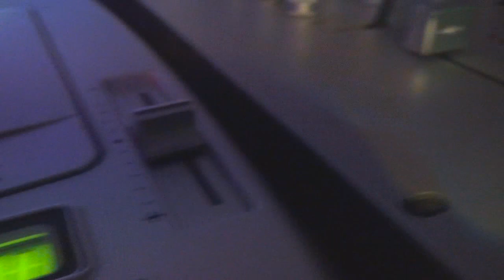CAETANO Eventos - ILUMINAÇÃO E SOM